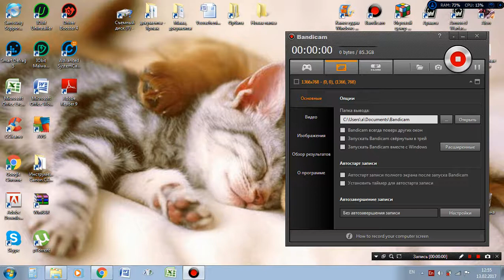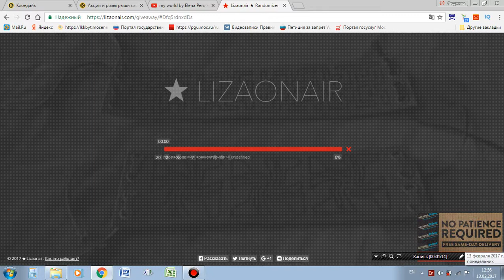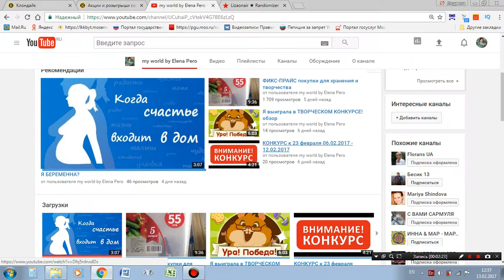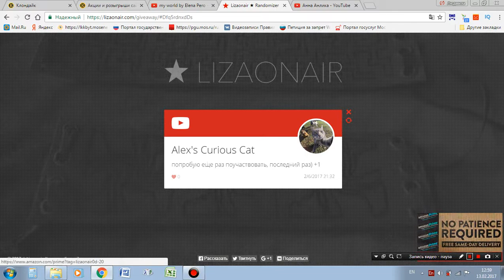Итоги конкурса к 23 февраля. Поздравляем победителей!